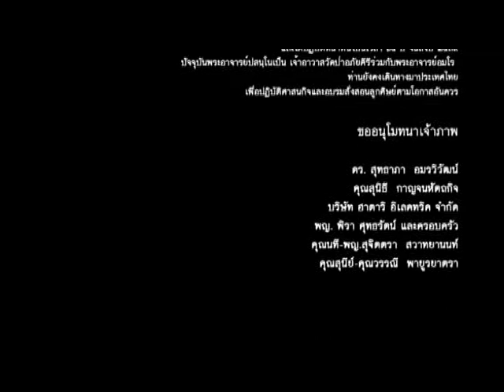พระปสันโน ภิกขุ "ตอบปัญหาธรรม 5" (14/12/2553)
วิปัสสนากรรมฐาน "พระวัดป่า"
พระปสันโน ภิกขุ วัดป่าอภัยคีรี
มลรัฐแคลิฟอร์เนีย ประเทศสหรัฐอเมริกา